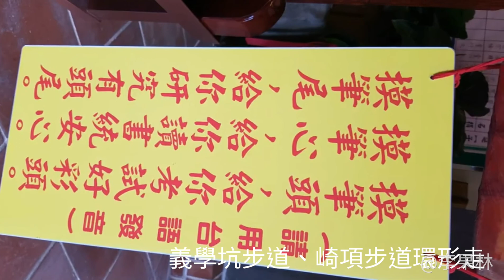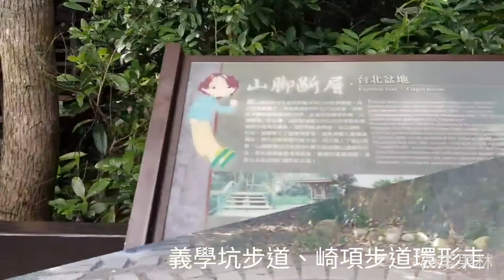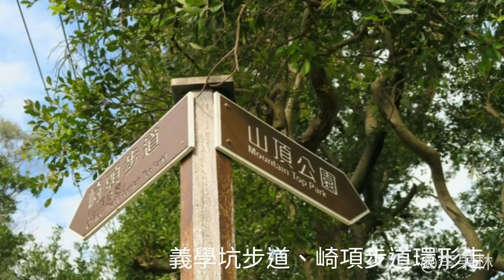義學坑步道、崎頂步道環形走